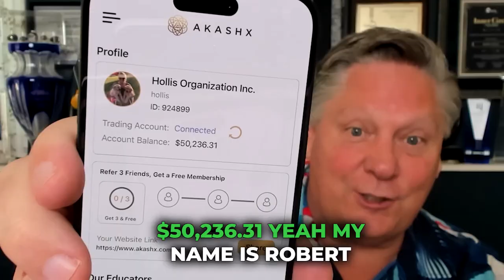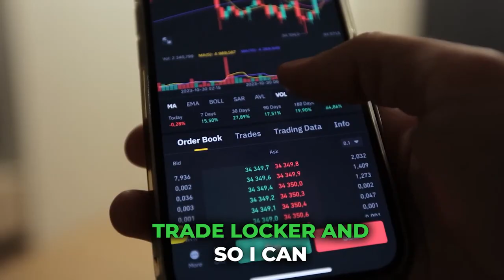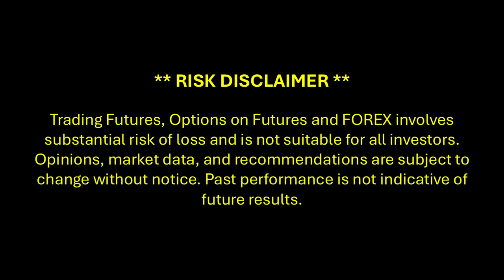Learn To Trade with OPM [Español]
Join the INNER CIRCLE, Robert Hollis' exclusive community, with more personalized and intensive training

... OR ... click on the JOIN button below this video and join our exclusive INNER CIRCLE! See you there!!